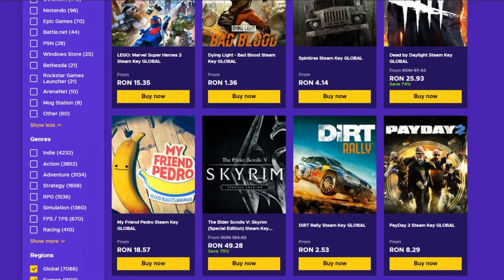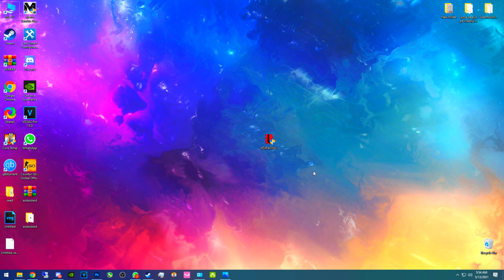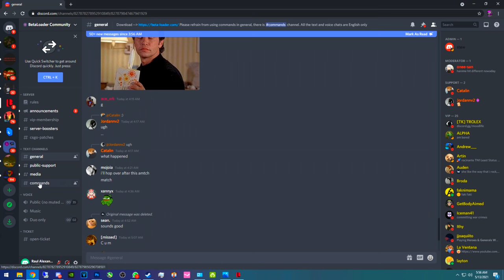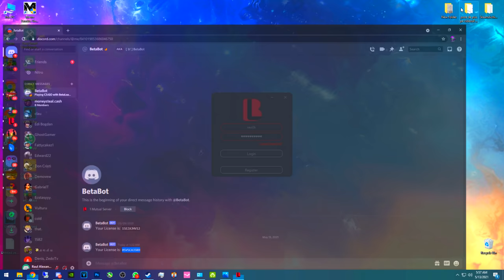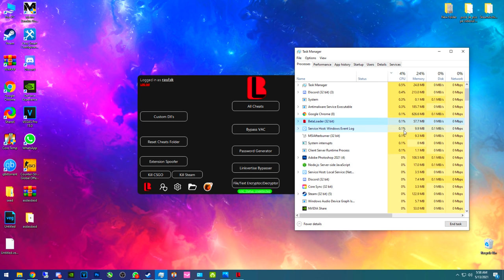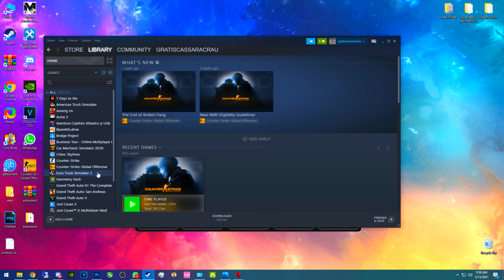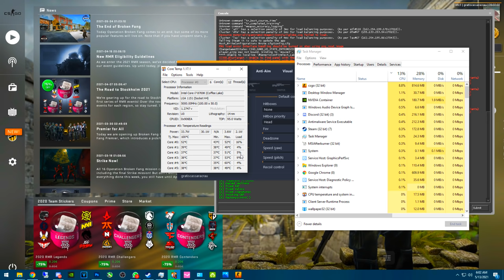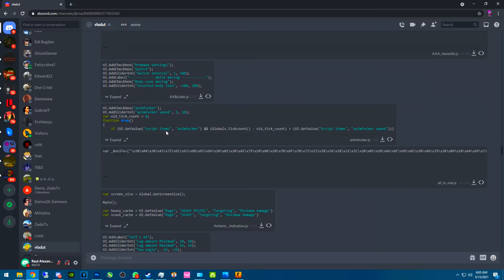Tutorial instalare HACK-uri GRATIS + CONFIGURI Editia 2021 ! | BETALOADER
Cod licenta BETALOADER : 0SVSCA35KH

Specs :

Pc Gaming :

🎮 Cpu : i7 8700k @5.2 ghz
🎮 Gpu : MSI GeForce GTX 1070 Ti Armor @2100mhz
🎮 Mobo : MSI Z370 TOMAHAWK
🎮 Ram : Crucial 32 GB DDR4 3466 MHz cl18

Pc secundar :

🎮 Cpu : i5 4690kk @4.8 ghz
🎮 Gpu : MSI GeForce GTX 970 @2050mhz
🎮 Mobo : Gigabyte Z97
🎮 Ram : Crucial 16 GB DDR3 2400 MHz cl17

Pc 3 :

🎮 Cpu : Pentium e5200 @2.9 ghz
🎮 Gpu : NVIDIA GeForce 7300 GS
🎮 Mobo : Asrock 775i65g
🎮 Ram : Kingston 4 GB DDR2 466 Mhz cl5

Periferice :

⌚Monitor 2 : Philips 45 inch 4096x2160 60hz
⌚Tastatura : Razer Blackwidow Chroma
⌚Casti : Razer kraken X
⌚Microfon : Superlux E205U